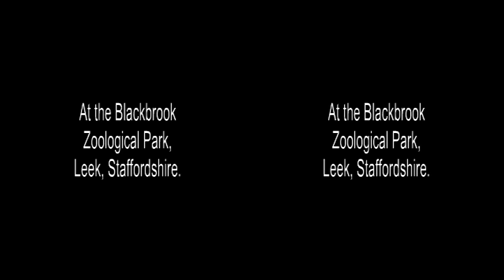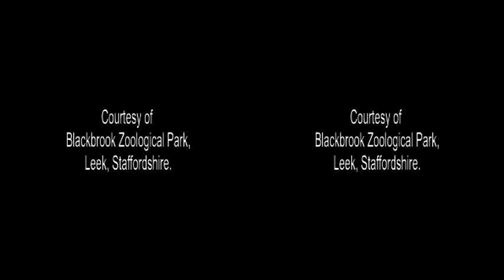Meerkat Antics in 3D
Meerkats watching out and playing at Blackbrook Zoological Park, near Leek, Staffordshire.
Video will need a 3D TV and 3D glasses.